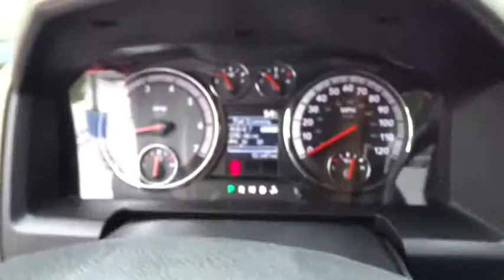2012 RAM 1500 Santa Rosa, Petaluma, Marin, San Francisco, North Bay, CA CS248692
2012 RAM 1500

2727 Dowd Dr.

25C EXPRESS CUSTOMER PREFERRED ORDER SELECTION PKG, 25C EXPRESS CUSTOMER PREFERRED ORDER.. CLASS IV RECEIVER HITCH, Tow Hitch, CD Player, iPod/MP3 Input, 4x4,6-SPEED AUTOMATIC TRANSMISSION, ST POPULAR EQUIPMENT GROUP CLICK ME!br /br /KEY FEATURES INCLUDEbr /4x4, iPod/MP3 Input, CD Player MP3 Player, Child Safety Locks, Electronic Stability Control, 4-Wheel ABS, Vinyl Seats. br /br /OPTION PACKAGESbr /ST POPULAR EQUIPMENT GROUP cloth 40/20/40 bench seat, SIRIUS satellite radio, remote keyless entry, speed control, 25C EXPRESS CUSTOMER PREFERRED ORDER SELECTION PKG 5.7L V8 Hemi engine, 6-speed auto trans, 20 x 8 aluminum wheels, Ram Express pkg, body-color front fascia, body-color grille, body-color rear bumper w/step pad, dual rear exhaust w/bright tips, carpeted floor covering, fog lamps, front/rear floor mats, locking lug nuts, full-size temporary use spare tire, P275/60R20 all-season BSW tires, UCONNECT HANDS-FREE COMMUNICATION W/VOICE COMMAND auto-dimming rearview mirror, CLASS IV RECEIVER HITCH, ANTI-SPIN DIFFERENTIAL REAR AXLE, TRAILER BRAKE CONTROL GROUP trailer brake control, speed control, instrument cluster w/display screen, tire pressure monitoring display, vehicle info center, BLACK PWR HEATED TRAILER TOW MIRRORS integrated turn signals, courtesy lamps, 5.7L V8 HEMI MULTI-DISPLACEMENT VVT ENGINE (STD), 6-SPEED AUTOMATIC TRANSMISSION (STD). br /br /EXPERTS RAVEbr /From KBB.com: People are attracted to the Ram's unique good looks, plush cabin br /br /VISIT US TODAYbr /The new and pre-owned inventories at Lithia Chrysler Jeep Dodge of Santa Rosa are always stocked with a wide variety of Chrysler, Dodge and Jeep vehicles. The qualified sales representatives and expert auto technicians provide you with a straight forward br /br /Plus government fees and taxes, any finance charges, $80 dealer document processing charge, any electronic filing charge and any emission testing charge. (Eff 7/1/12). Price contains all applicable dealer incentives and non-limited factory rebates. You mabr / Some of our used vehicles may be subject to unrepaired safety recalls. Check for a vehicle's unrepaired recalls by VIN